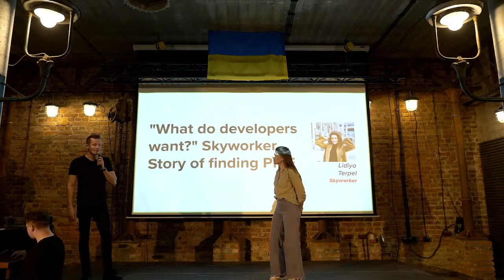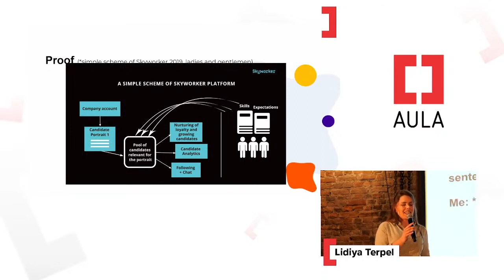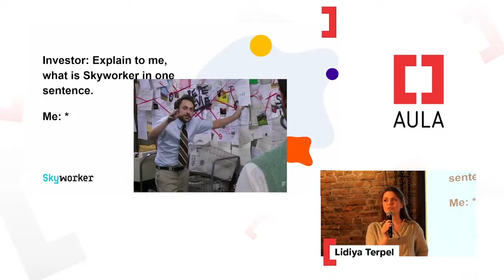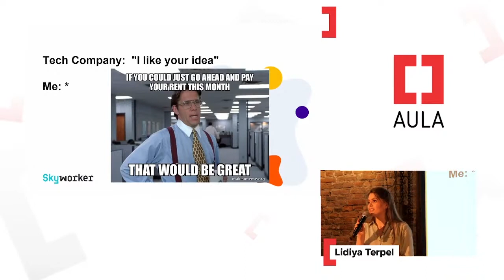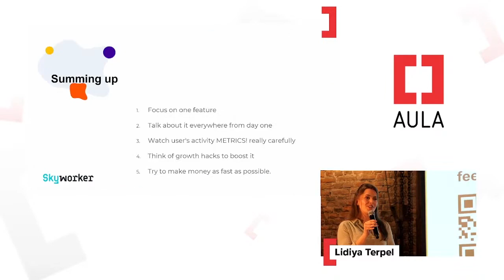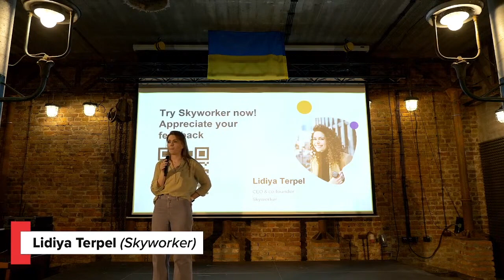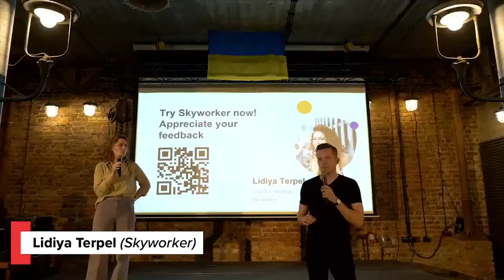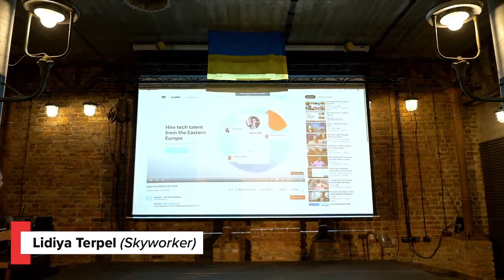Aula #175: Lidiya Terpel — What do developers want?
Meetup #175 of Aula Polska was dedicated to all about Ukraine

Lidiya Terpel told the story of Skyworker's journey on the Aula's stage.
The speech was recorded on April 20, 2022